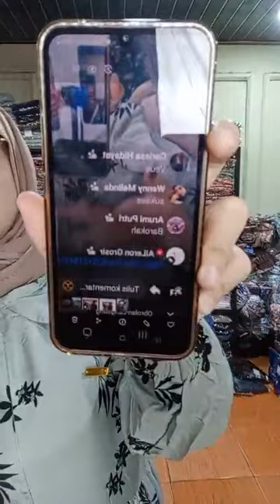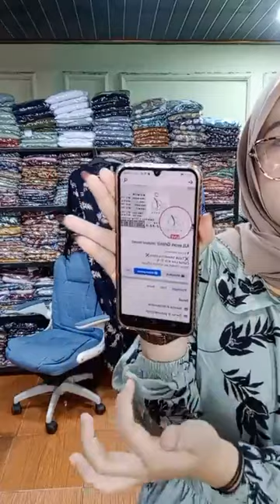HARGA MURAH DENGAN KUALITAS MEWAH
HARGA PROMO HANYA BERLAKU DI LIVE FB!!!